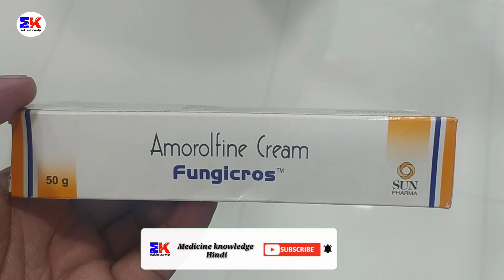Fungicros Cream | Amorolfine Cream | Fungicros Cream Uses Benefits Dosage Review in Hindi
kindly note